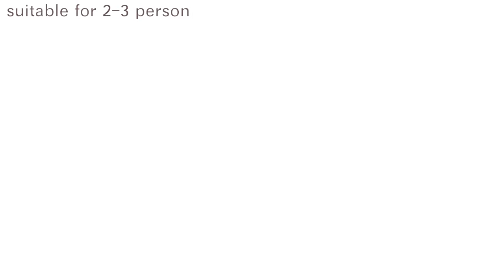Набор посуды для кемпинга